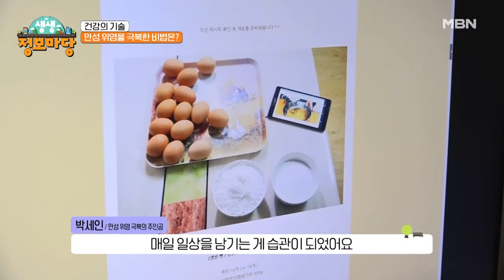위를 지키는 간단한 요리법! MBN 211013 방송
MBN ‹생생 정보마당› 수요일 오전 9시 30분